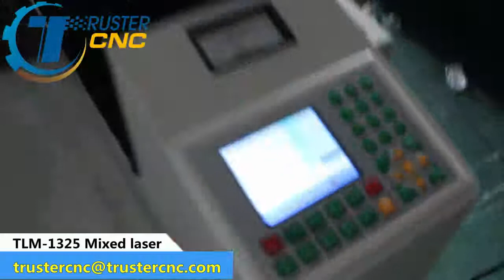metal CO2 laser cutting machine for acrylic cut((TLM-1325))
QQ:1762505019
Skype:  Trustercnc Alina
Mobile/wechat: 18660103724